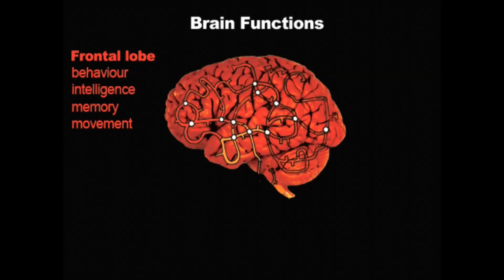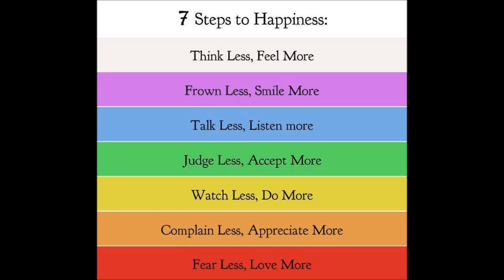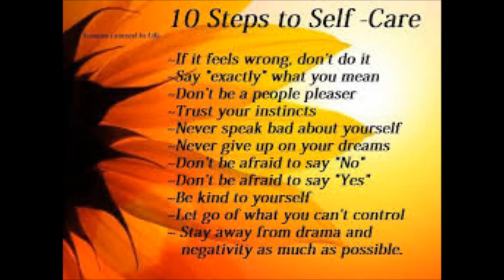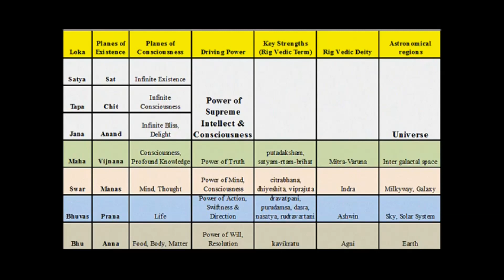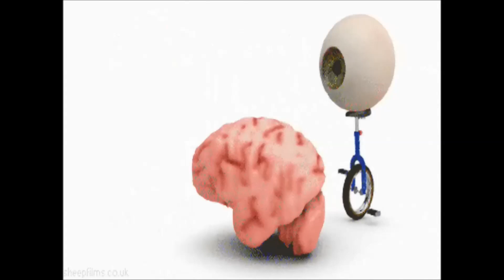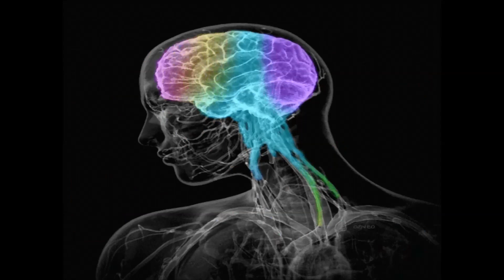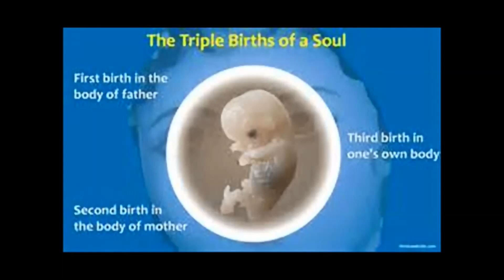9 MAHA UPANISJAD PART C